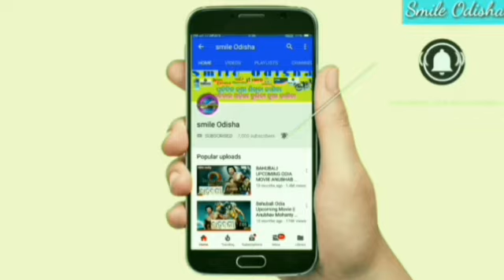ବାତ୍ୟା ଆସୁଛି ! ଚାଷୀମାନଙ୍କ ପାଇଁ ସତର୍କ ସୂଚନା ! cycle upcoming Odisha ! cyclone cross Odisha ! cyclone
💐💐💐💐💐 ରାଧାସ୍ୱାମୀ 💐💐💐💐💐